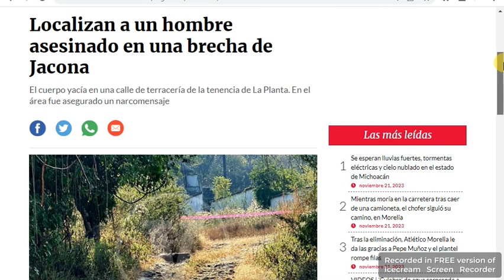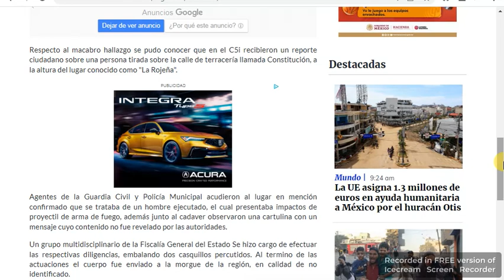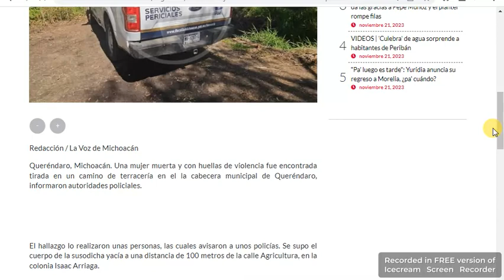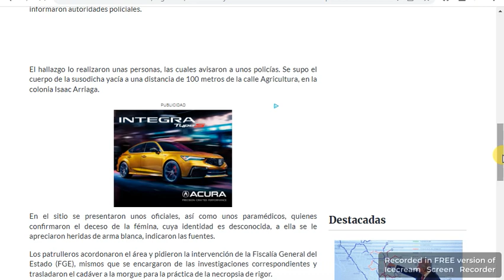Michoacán fuera de control. Siguen hallazgos, ahora en Jacona y Queréndaro, el 21 Nov. 2023